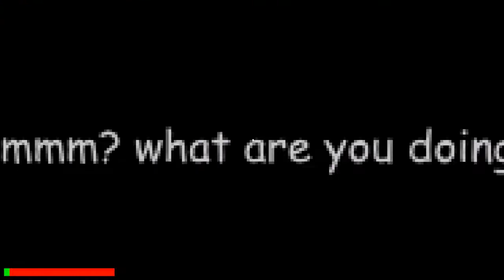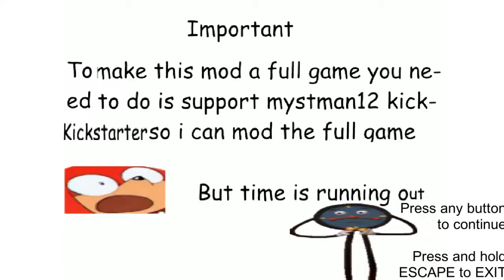Knuckles Funny Camp Trip [Baldi Field Trip Mod]